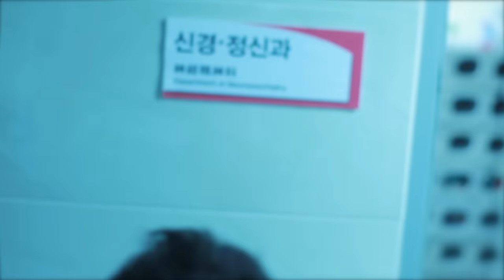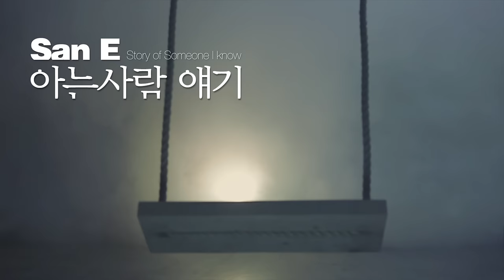[MV] San E(산이) _ Story of someone I know(아는사람 얘기)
San E _ Story of Someone I Know

Genius rapper Mr. San takes a step for his new career
Brand new San E tells you the first story, 'Story of Someone I Know'

San E's new single 'Story of Someone I Know' features San E's unique style and flow to talk about a well-worn one sided love story not in a boring way so you can be focused the whole time. As an extraordinary rapper and a track producer, he controls the melody making as well as the development of the song very flexibly.

Most of all, rapper San E did songwriting, composing, vocal, and chorus to present his own musical personality in the song. He has shown his abilities to grow up as a great singer-songwriter through the song.

San E（サニ）＿知り合いの話
ラップ天才サン先生の新しいキャリアのための第一歩。
ブランドニューSan E（サニ）が聞かせてくれる第1話「知り合いの話」
サニの今回の新しいシングル「知り合いの話」は、自他共に認めるラップの天才だけあって、有り触れた片思いという素材をサニならではの独特の話法とフローを使い、終始集中して聞けるように作り出した独自的なラッパーとしての姿、メロディーメイキングと曲の構成展開を柔軟に調整する卓越したプロデューサーとしての可能性を同時に見せてくれた曲だ。
特にラッパーサニが作詞・作曲はもちろん、ヴォーカルとコーラスにまで参加して、自分の音楽色で曲全体を満たし、これから発展していくシンガーソングライターとして真の姿を遺憾なく見せてくれた。

랩 천재 산선생님의 새로운 커리어를 위한 첫 발걸음
브랜뉴 San E(산이)가 들려주는 그 첫번째 이야기 '아는사람 얘기'

산이의 이번 새 싱글 '아는사람 얘기'는 역시 자타공인 랩 천재답게 아주 뻔하고 흔한 짝사랑이라는 소재를 산이 만의 독특한 화법과 플로우를 이용해 시종일관 집중하며 들을 수 있도록 만들어 내는 독보적인 랩퍼로서의 자신의 모습과 트랙의 프로듀서로서 멜로디메이킹과 곡의 구성전개를 유연하게 조절하는 탁월한 프로듀서로서의 가능성을 동시에 보여주는 노래이다.

특히 랩퍼인 산이가 작사, 작곡은 물론 보컬과 코러스에까지 직접 참여하여 그 누구의 색깔도 아닌 오로지 자신만의 음악적 색깔로만 곡의 전체를 채우며 이후 계속 선보이고 발전시켜 나갈 자신의 싱어송라이터로서의 진 면모를 유감없이 보여주었다.